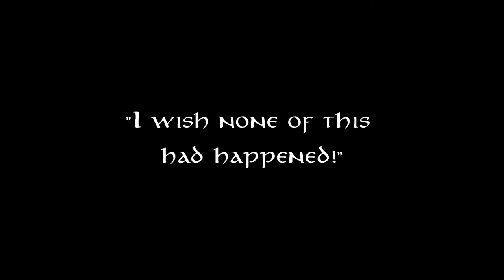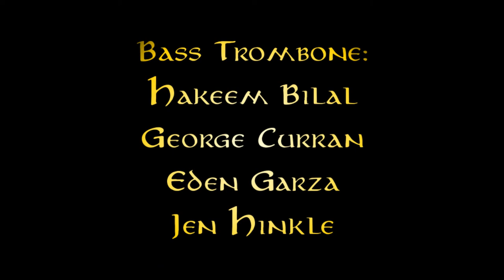Trombones in Middle-earth - ITF2021 - 03 - The Breaking of the Fellowship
All you have to decide, is what to do with the time that is given to you.

"The Breaking of the Fellowship" - Trombones in Middle-earth - Live at ITF 2021, Schwob School of Music, Columbus, GA - 7/17/21

Music Composed by Howard Shore - Arranged by Brad Jensen - Conducted by Dr. Chris van Hof

Musicians: Alto Trombone - Jeremy Buckler, James Nova; Tenor Trombone - Nikki Abissi, Tony Baker, Doug Farwell, Jason Hausback, David Jackson, Bill Mann, John Romero, Sebastian Vera, Brad White, Steve Wilson; Bass Trombone - Hakeem Bilal, George Curran, Eden Garza, Jen Hinkle; Contrabass Trombone - Nick Schwartz.